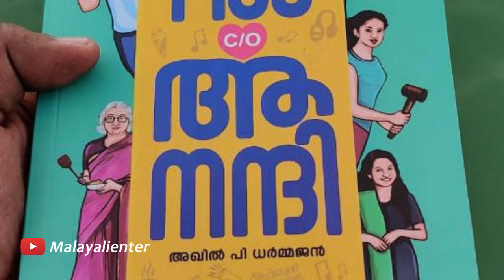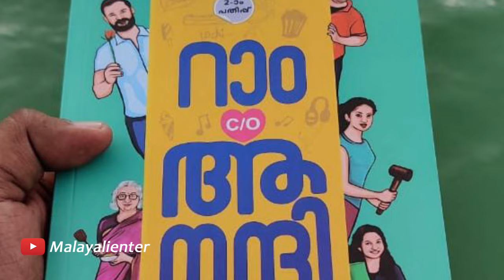പ്രണവ് സായി പല്ലവി ജോഡി ഒന്നിക്കുന്നോ? സംവിധായകൻ വരെ റെഡിയായി ഈ സിനിമയ്ക്ക്! Pranav Sai Pallavi Jodi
Pranav Sai Pallavi Jodi for this movie | പ്രണവ് സായി പല്ലവി ജോഡി ഒന്നിക്കുന്നോ? സംവിധായകൻ വരെ റെഡിയായി ഈ സിനിമയ്ക്ക്!